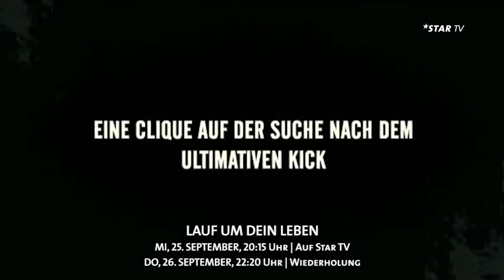LAUF UM DEIN LEBEN | Mi, 25.09.2019, 20:15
Mitte der Achtziger ist Andreas immer auf der Suche nach dem nächsten Schuss. Er ist ein Junkie und verliert die Kontrolle über sein Leben. Als ihn seine Frau mit ihrer Tochter verlässt, beschließt er, sein Leben zu ändern und wird Triathlet. Durch seinen Ehrgeiz und die sportlichen Herausforderungen schafft er es, dem Drogensumpf zu entkommen und gelangt in die Weltspitze der Sportart. Angetrieben wird er von seiner Liebe zu seiner Familie.